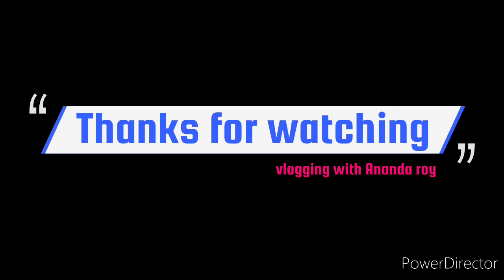My first।।cycle vlog।।in the religious place।।Ananda roy।।New vlog video,,,First vlog.....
This my first cycle vlog...in the religious place,,, this vlog is not bad ,,,thats I know...